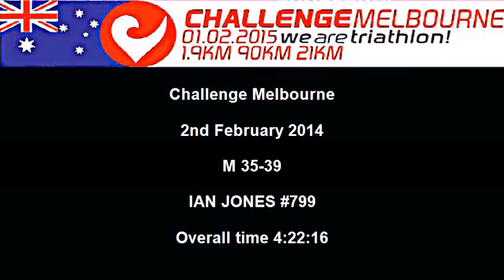IAN JONES 799 Challenge Melbourne Challenge